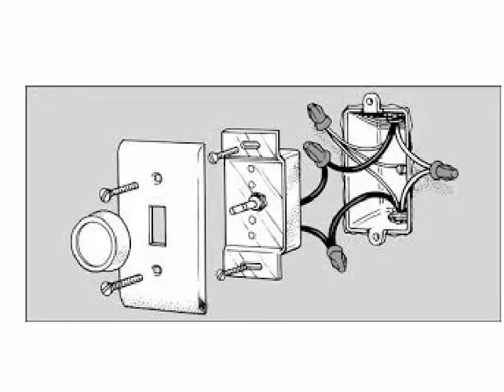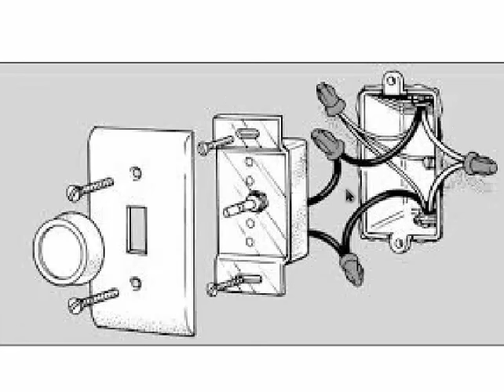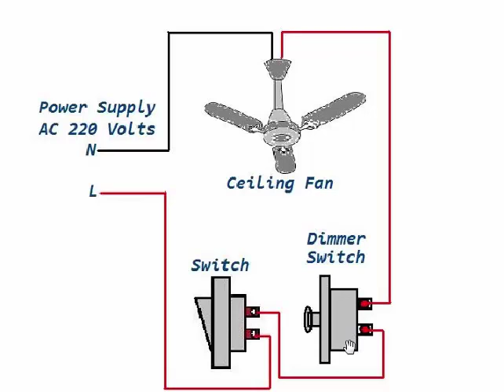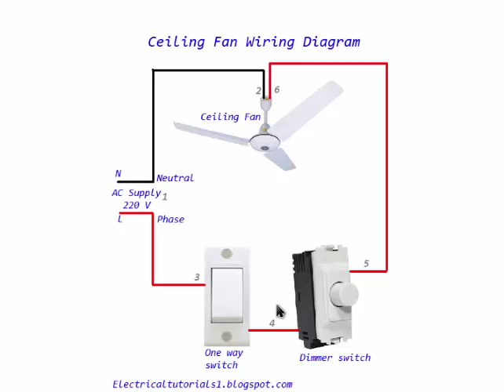Wiring Ceiling Fan With Switch & Dimmer in Urdu video tutorial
A complete guide of wiring ceiling fan with one way switch and dimmer switch in Urdu & Hindi language. In this video you will completely learn the ceiling fan wiring with examples diagrams.